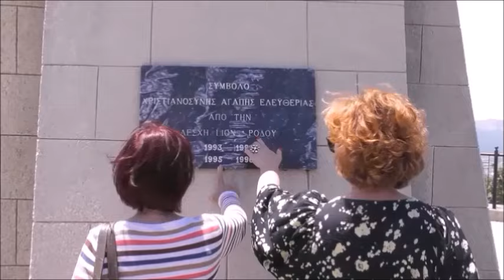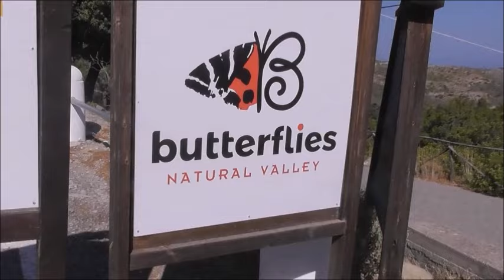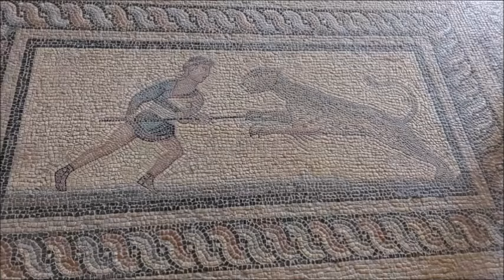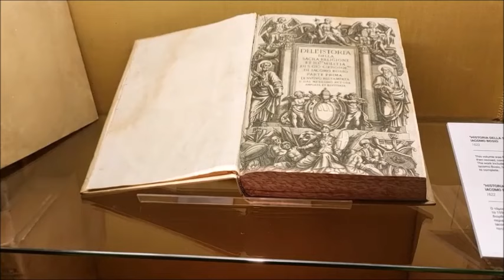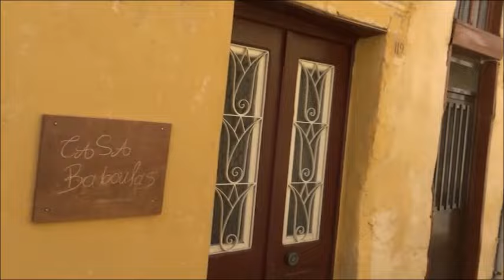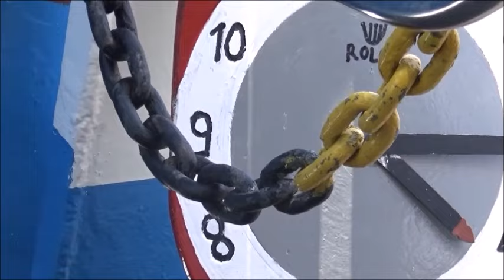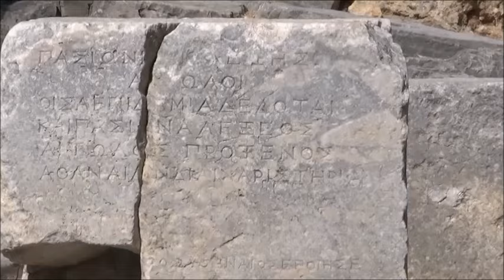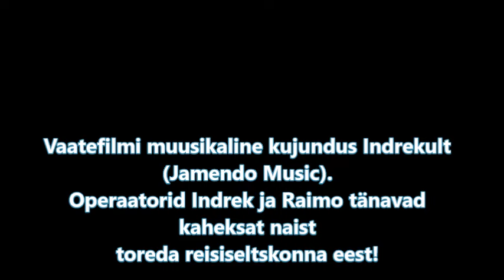Rhodos 2024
Muusikaga vaatefilm - Rhodos